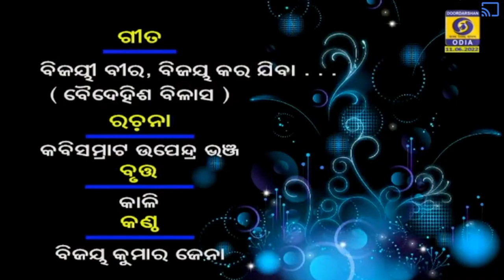Bijayi Bira Bijaya Kara (Baidehisa Bilasa) | Guru Dr. Bijaya Ku Jena | Odissi Music (ଓଡ଼ିଶୀ ସଙ୍ଗୀତ)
Bijayi Bira Bijaya Kara
Kabi Samrata Upendra Bhanja
17th century
Chhanda from Baidehisa Bilasa
Rendition : Guru Bijaya Kumar Jena
Mrudanga : Guru Bijay Barik
Flute : Guru Srinivas Satpathy
Harmonium : Ajaya Dash

ବିଜୟୀ ବୀର ବିଜୟ କର ଯିବା ମିଥିଳାପୁର
କବି ସମ୍ରାଟ ଉପେନ୍ଦ୍ର ଭଞ୍ଜ, ୧୭ଶ ଶତାବ୍ଦୀ
ଛାନ୍ଦ, ବୈଦେହୀଶ ବିଳାସ
କଣ୍ଠ : ଗୁରୁ ବିଜୟ କୁମାର ଜେନା
ମୃଦଙ୍ଗ : ଗୁରୁ ବିଜୟ ବାରିକ
ବଂଶୀ : ଗୁରୁ ଶ୍ରୀନିବାସ ଶତପଥୀ
ହାରମୋନିଅମ : ଅଜୟ ଦାଶ